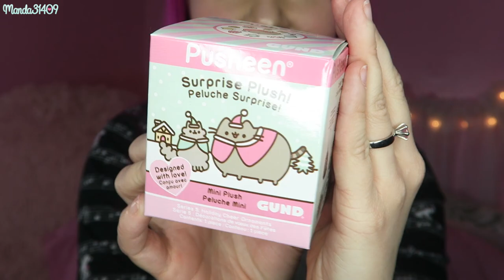Unboxing A $50 Mystery Box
Today I am unboxing a $50 Mystery Box! You guys seem to realy enjoy my Mystery Box Unboxings so I figured I would do another!
But this time with a little bit of a twist! Watch this Mystery Box Unboxing for a tip on how to not get scammed!

Vlog Channel:
Periscope: @Manda31409

♥FILMING/VIDEO INFO♥
•Camera:
Canon Powershot G7x
•Lighting:
45W Fluorescent 14" Ring Light